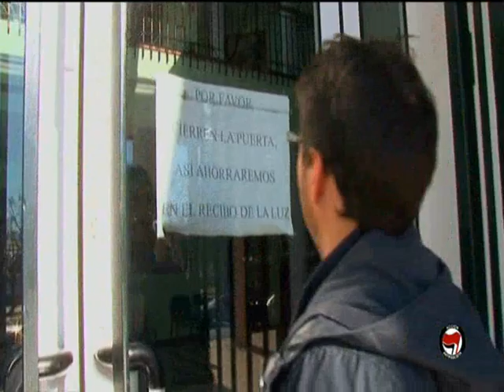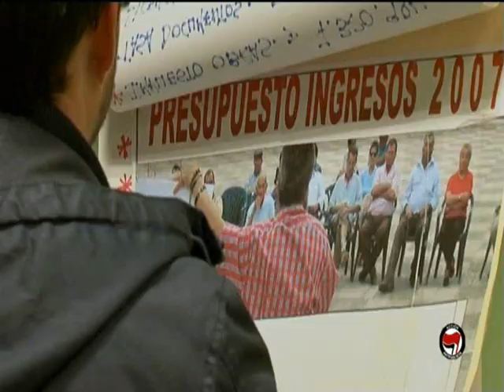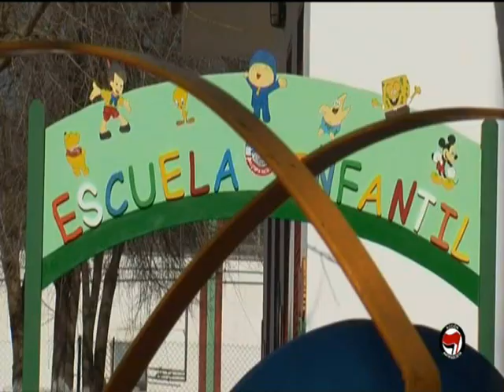otro mundo es posible (1 parte)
juan manuel sanchez gordillo alcalde de marinaleda